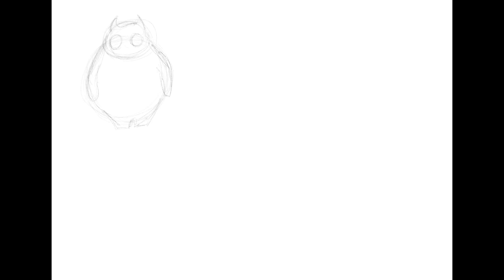SPEED ART - iPad Pro and Apple Pencil - Procreate - Circle Shape Language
A speed art in Procreate using iPad Pro and Apple Pencil. It’s always been my interest to sketch for my satisfaction. Here is another.

iPad Pro and Apple Pencil is a must have tool for artists like me, who would love to sketch out their interest and stress on the go.

Hope you like it, and more to come.